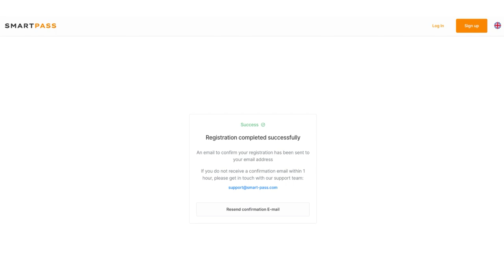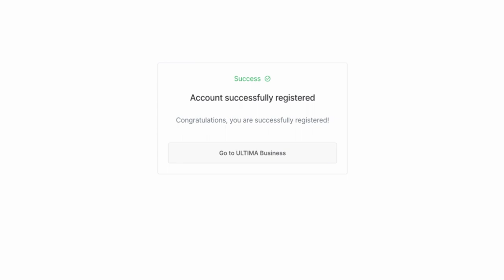كيفية التسجيل في Ultima Business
☑️ التسجيل على موقع Ultima Business هو أول وأهم خطوة تتيح لك الوصول إلى جميع منتجات نظام Ultima الإيكولوجي. في هذا الفيديو، ذكرنا بالتفصيل عملية التسجيل على الموقع حتى تتمكن من تنفيذ جميع الخطوات بسرعة ودون أي مشكلات.

يمكنك الحصول على رابط التسجيل على الموقع من مرشدك أو شريكك.